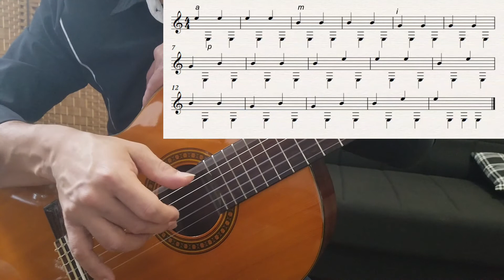Ejercicio 9 - Técnica de Guitarra Clásica (Aaron Shearer)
Si no tienes el libro, escríbeme para enviarte la música